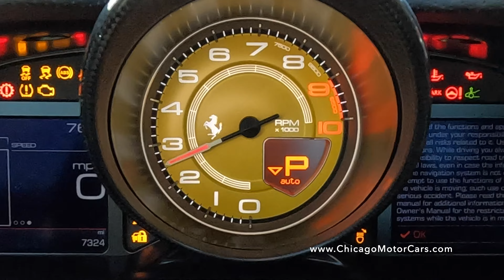Ferrari 812 Superfast Quick Look - Chris Moran with Chicago Motor Cars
A good friend traded this in for a Pista...not sure he made the right choice! One of the best cars ever built at any price.

SOCIAL
Instagram     ➤  @ChrisDrivesCars

Chris Moran is a certifiable gearhead.  Since childhood, Chris has been obsessed with cars of all kinds.  These days, he hosts “Chris Drives Cars” which showcases unique and exceptional cars of all kinds.  On the channel, you’ll see vehicles from Porsche, Ferrari, Lamborghini, Bentley, Rolls-Royce, BMW, Mercedes-Benz, Maybach, McLaren, Audi, and many more.  Focusing on the experience of the vehicle, Chris gets in depth in ways most hosts won’t. Test drives are always filmed to capture the feeling of being behind the wheel, capturing the sights and sounds of piloting each vehicle.